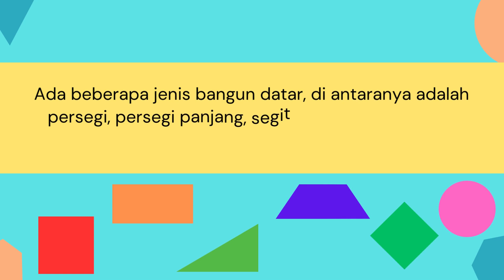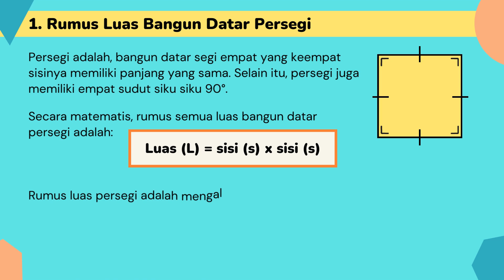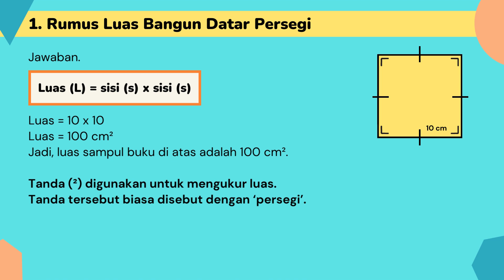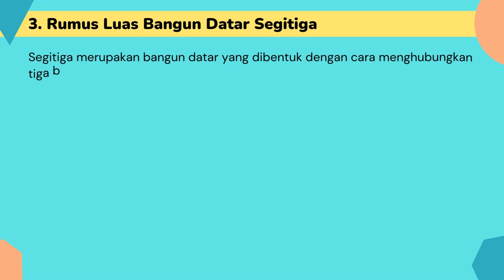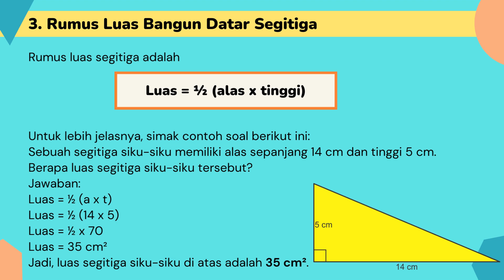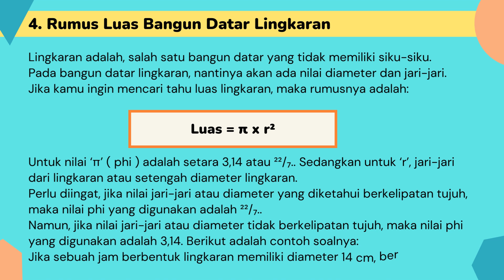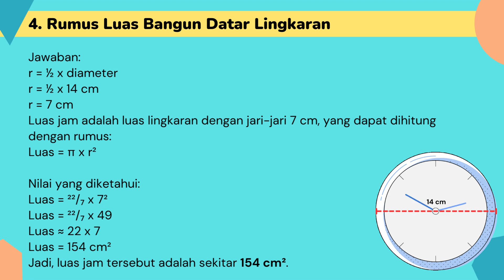Luas Bangun Datar